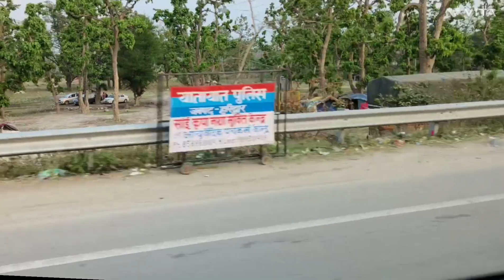trending lifestyle viral haridwar